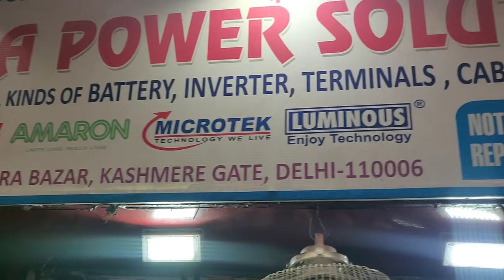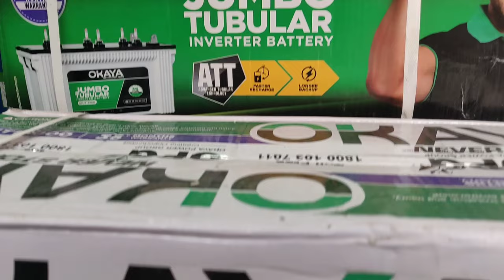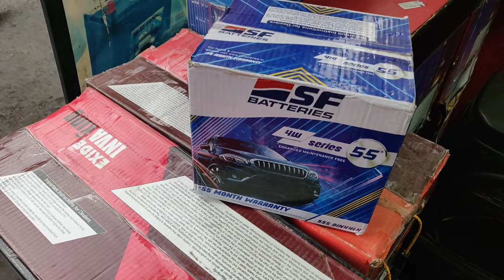Cheapest Battery 😱| Scooty, Bike, Car, Bus, Taxi, Inverter की Batteries Wholesale price में 1 Piece!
Hi Guys,

Shop Name - Maa Power Solutions (One stop solution for Battery and Inverter)

Address - Shop No. 8, Bara Bazar, Kashmere Gate, Delhi 110006

🎬 Edited by me on PowerDrifter

__________________WARNING_________________
THIS VIDEO IS MADE ONLY FOR PURPOSE OF MARKET KNOWLEDGE YOUTUBE AND YG WHOLESLE TOWN ARE NOT PROMOTING OR DEFAMING ANY BRAND IN ANY WAY. WE ARE NOT RESPONSIBLE FOR ANY PROFIT OR LOSS IN ANY CONDITION. PLEASE CHECK BEFORE BUYING GOODS ONLY YOU ARE RESPONSIBLE FOR YOUR PURCHASE.